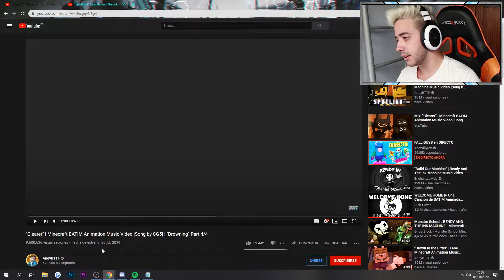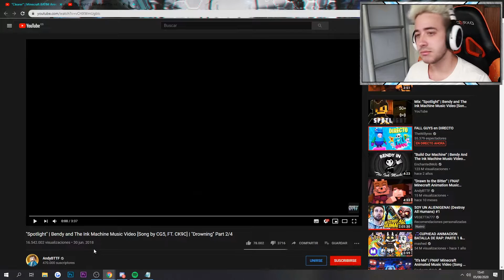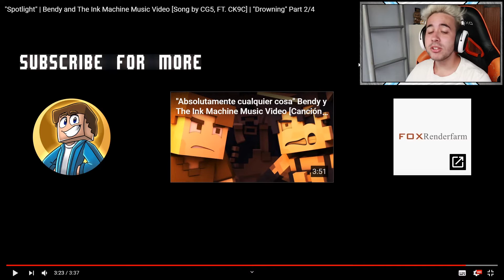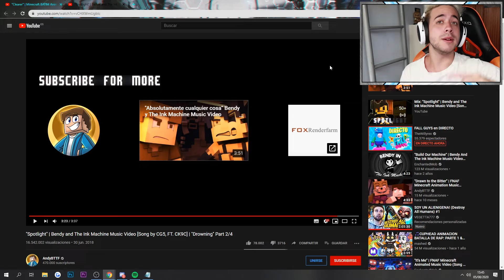LA LUCHA CONTRA BENDY 😤 VIDEO REACCION MINECRAFT CANCION BENDY AND THE INK MACHINE | Español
QUE PASA EXILIADOS!!! Volvemos a la saga de Bendy and the Ink Machine con este video reaccionando a unas canciones de Bendy and the Ink Machine y Boris and the Dark Survival.

EXILED